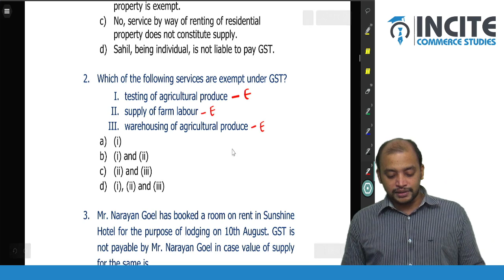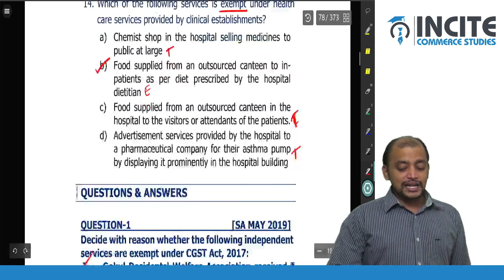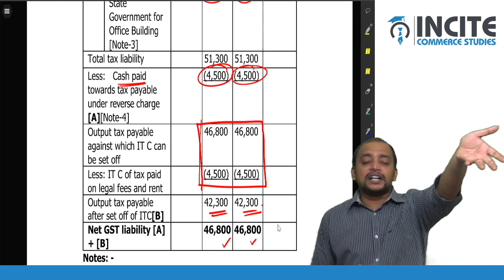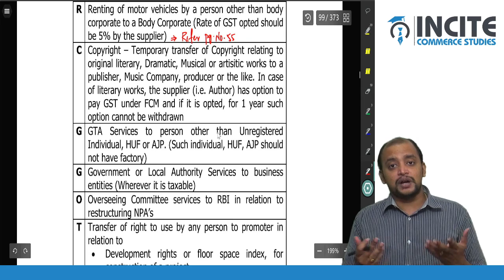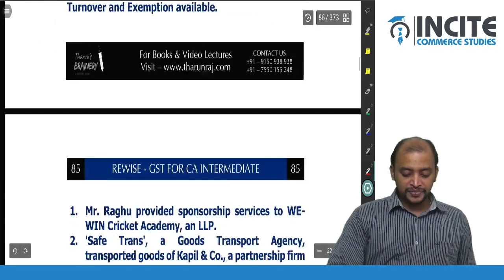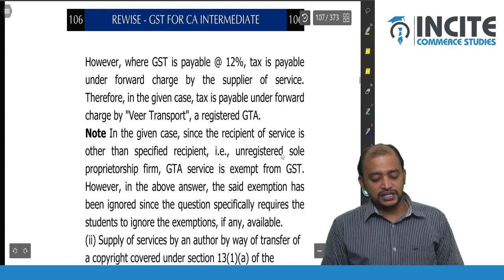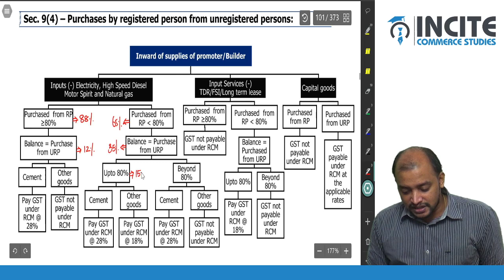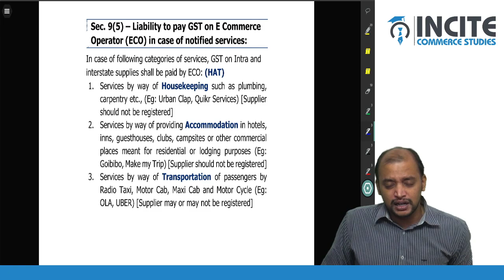DAY 07 | CA INTERMEDIATE | GST FREE BATCH FOR MAY 2021 - BY- THARUN RAJ SIR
Our Center: Nungambakkam
16/50, Veerabadran St, Tirumurthy Nagar, Nungambakkam,
Chennai - 600034

Our Center: Annanagar
1050 , 3rd Floor, 35th Street, 18th Main Rd, Anna Nagar West, Chennai, Tamil Nadu 600040